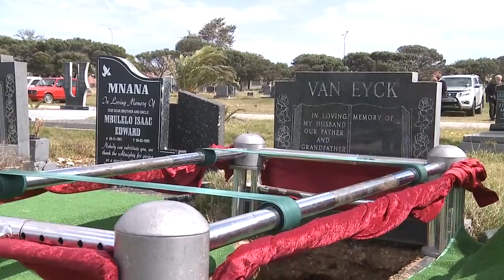Winnie Van Eyck Funeral